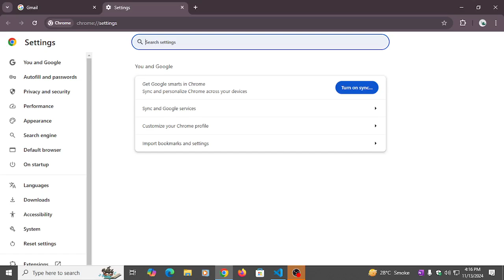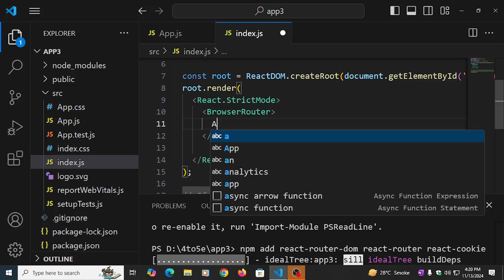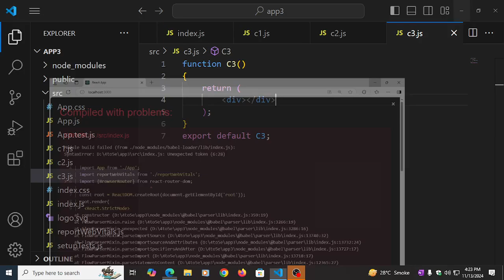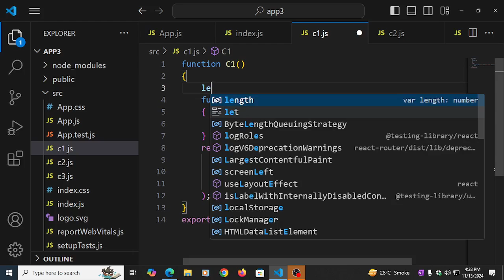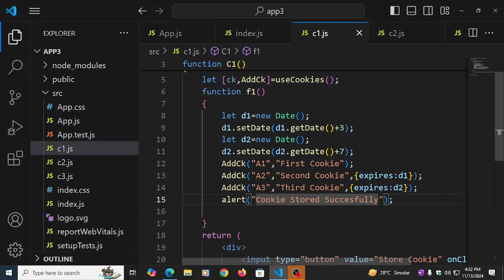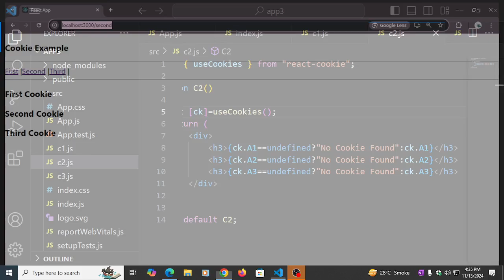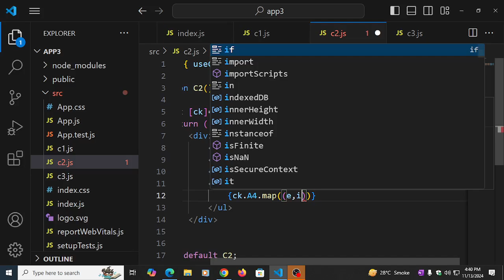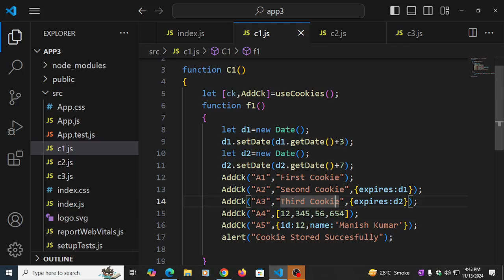Cookies in React JS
How to Store, Access, Delete Cookies in Very Simple Way